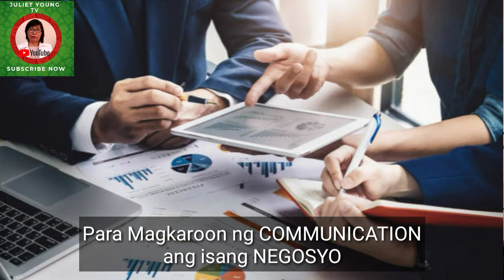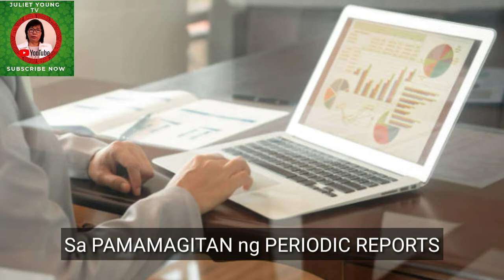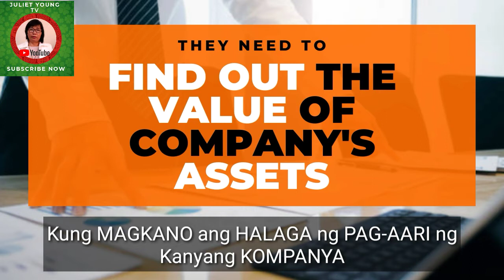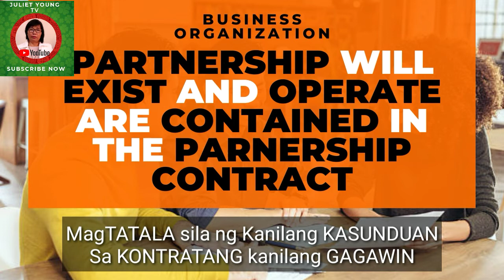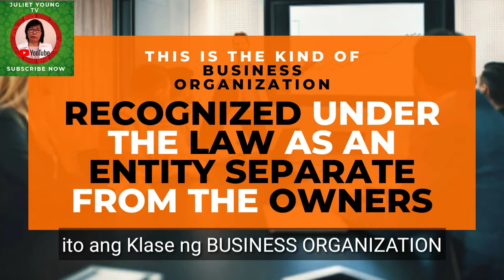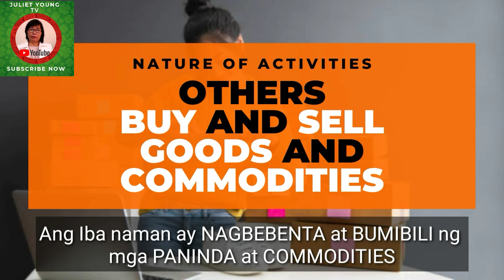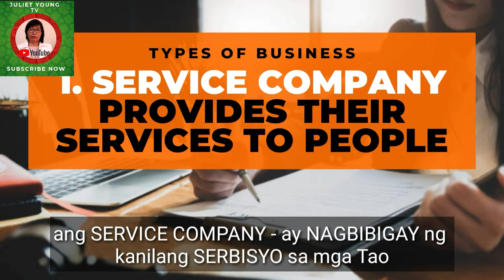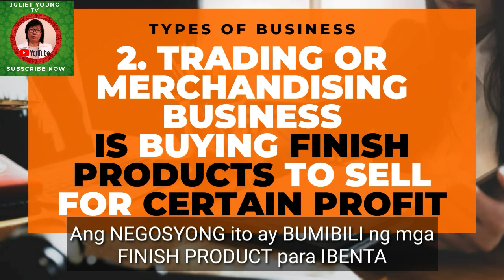WHAT IS FUNDAMENTALS OF ACCOUNTING - CHAPTER 1 - PART 1 - ACCOUNTING - JULIET YOUNG TV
WATCH THIS VIDEO TO LEARN ABOUT ACCOUNTING
FUNDAMENTAL OF ACCOUNTING - ACCOUNTING AND BUSINESS - PART 1
FUNDAMENTALS OF ACCOUNTING PART 2 - CONTINUATION
ABOUT :
- ACCOUNTING AS A LANGUAGE
- PURPOSE OF ACCOUNTING
- STARTING A BUSINESS - FORMS OF BUSINESS ORGANIZATIONS
- NATURE OF BUSINESS OPERATION